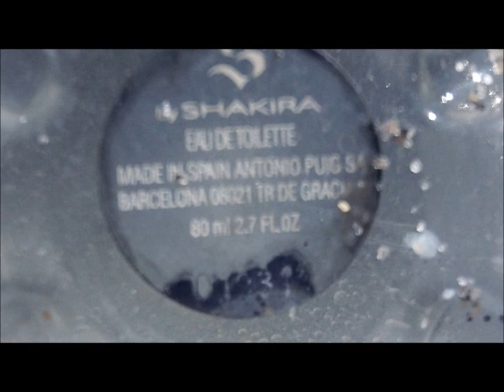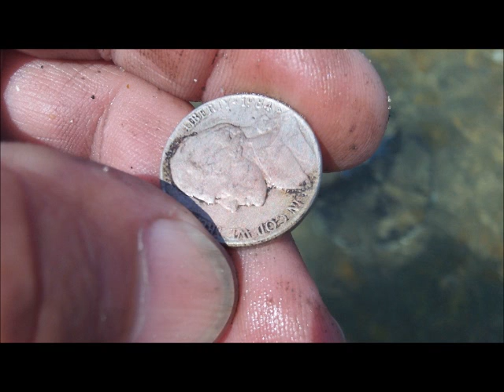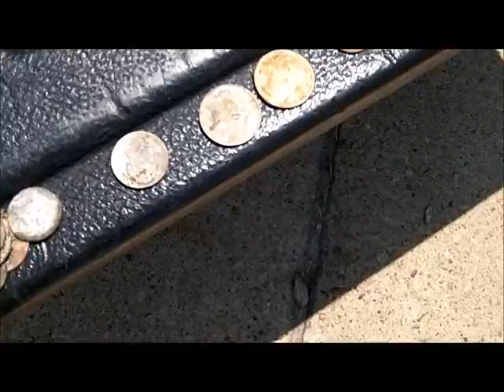APR 30TH. - Ken Hits 2 more rings - i hit maybe a plated stud with fake ice - the rocks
The rocks gave up some more tickets again today, but the yellow is still missing once again.  Ken did find two more rings -- 1 stainless job and a big thick silver, maybe Celtic.
It was a great morning until the breeze blew in.  see you probably the same spot on tues.
Good luck out there -- see ya